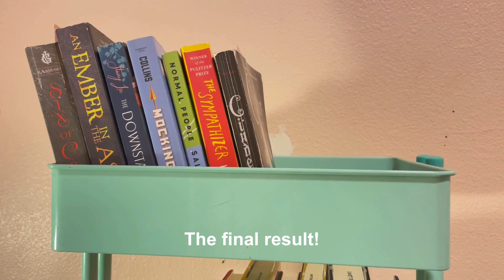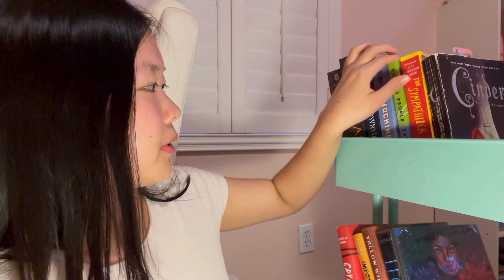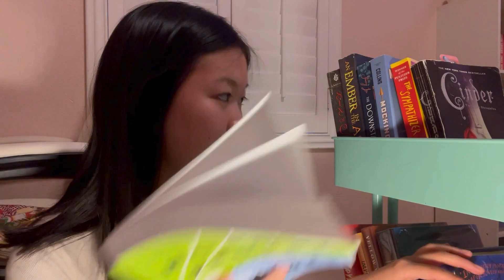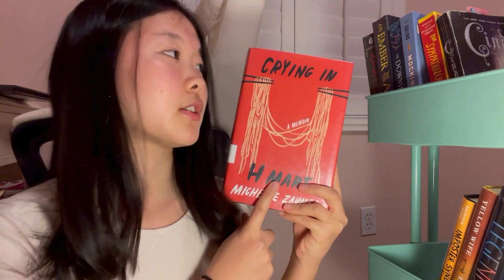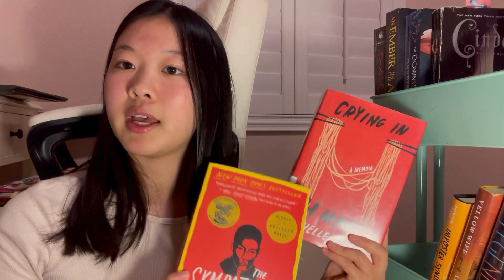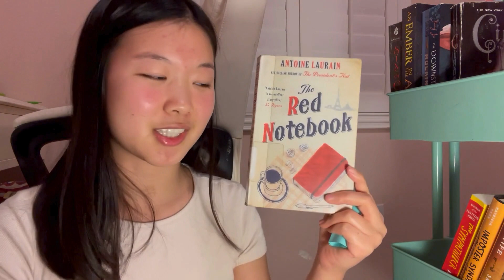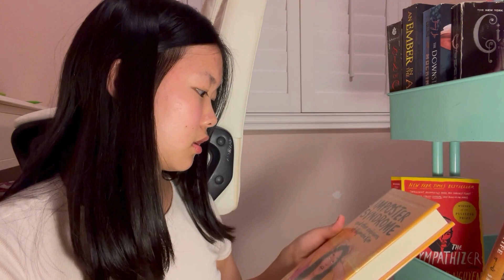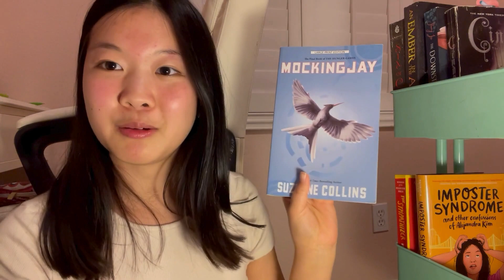Creating My TBR Cart + Randomly Choosing My April 2024 TBR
📷Video Templates and Elements: Canva
📷Images Used: Wikipedia and Goodreads